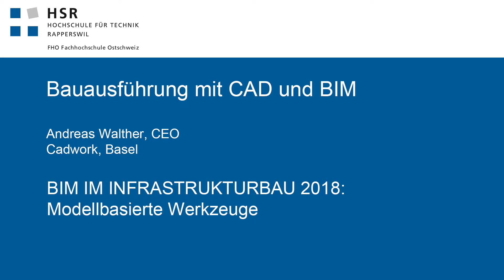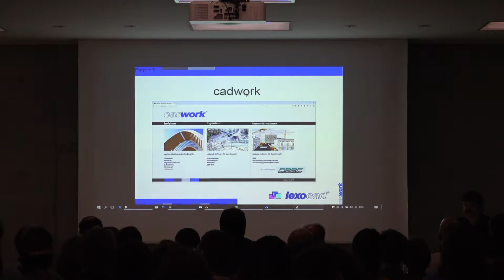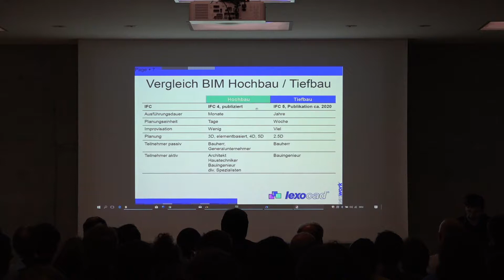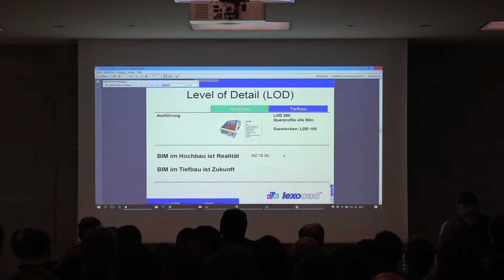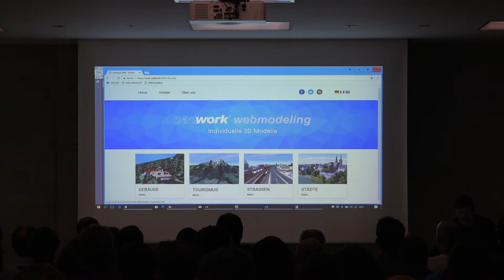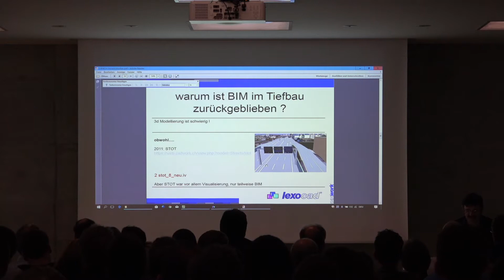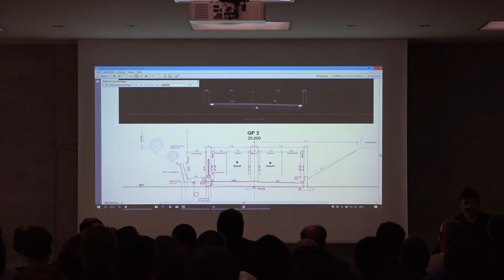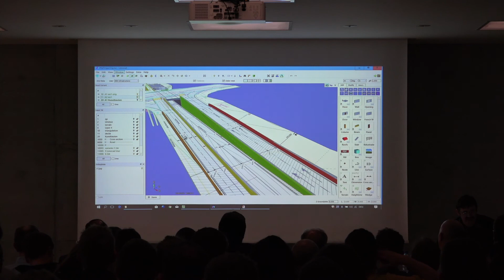BIM Tagung 2018 - Andreas Walther CEO, Cadwork, Basel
Bauausführung mit CAD BIM

bim.hsr.ch